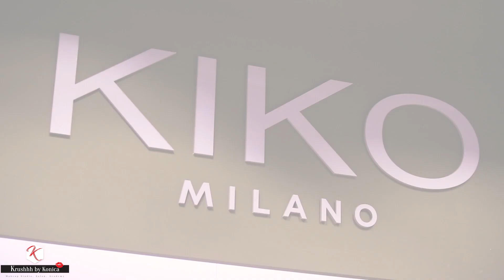Master Makeup Class at Kiko Milano | Best Makeup products | Kiko Cosmetics | Krushhh By Konica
Master Makeup Class at Kiko Milano By Konica Arora with Best Makeup products. Watch Konica Arora Master Makeup Class at Kiko Milano Makeup Studio in Delhi with Kiko Cosmetics.